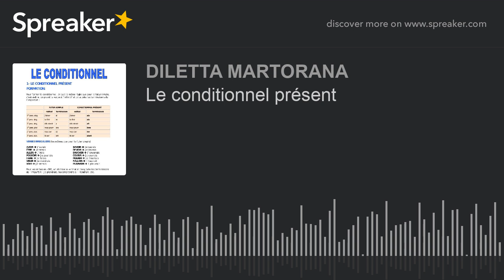Le conditionnel présent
attiva le notifiche ↑ cliccando sulla campanella 🔔